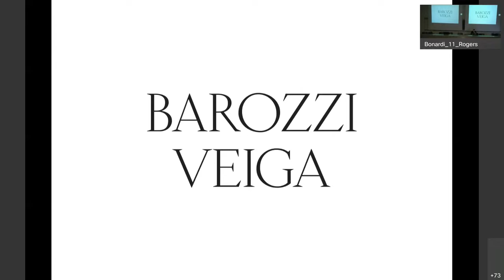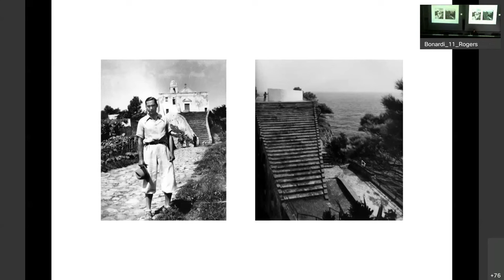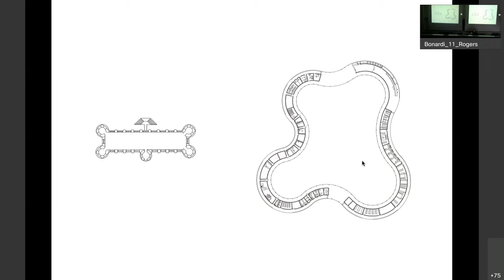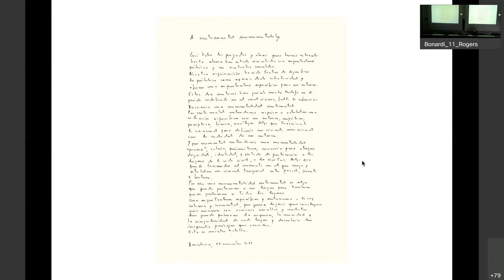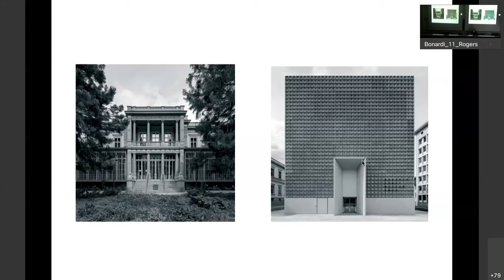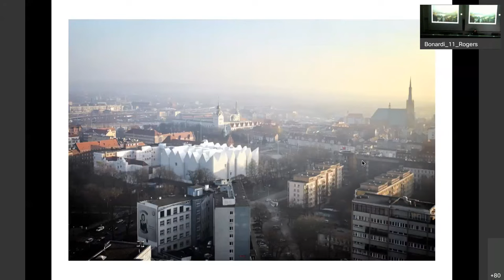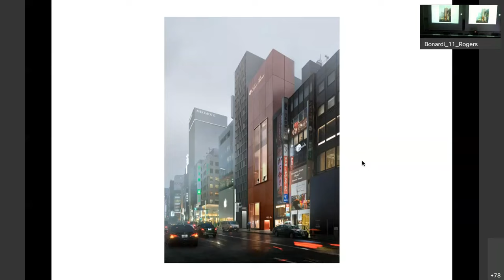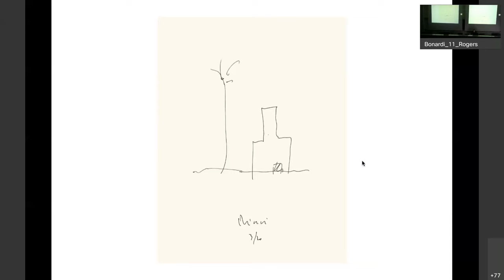On Continuity (F. Barozzi)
Lezione di Fabrizio Barozzi tenuta in occasione dell'inaugurazione della mostra "On Continuity" allestita presso il Politecnico di Milano.